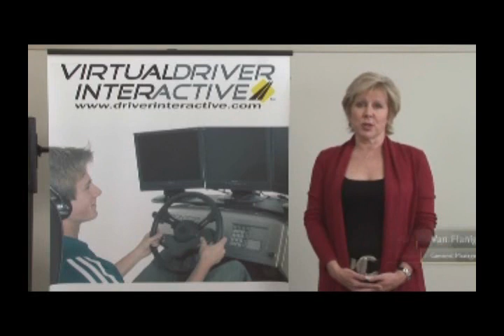DRIVE! Drivers Training Simulator Introduction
This video introduces the VDI Drivers training Simulator that is used at Drive! Drivers Training in Thousand Oaks, CA